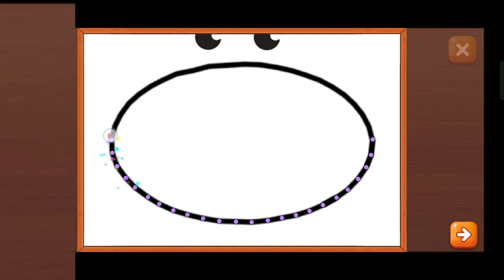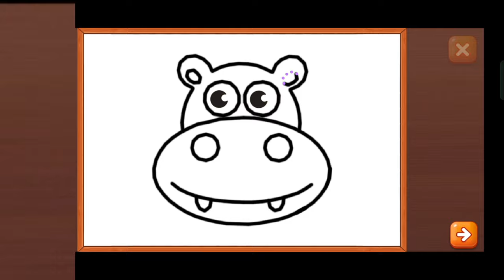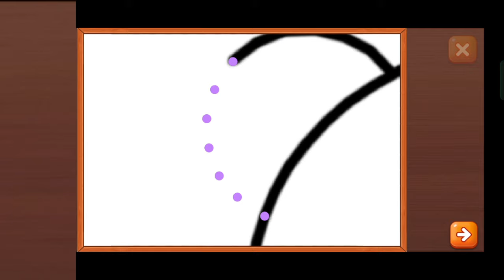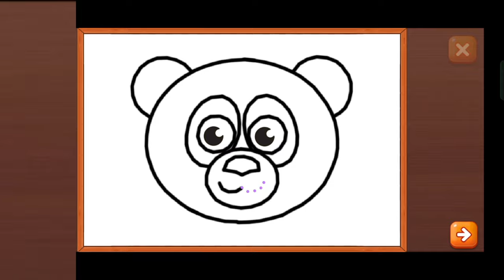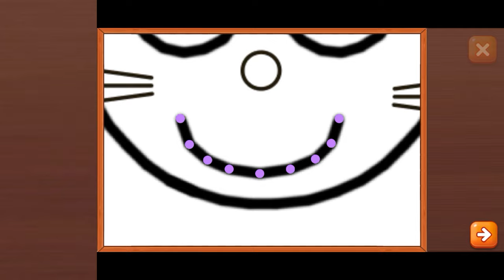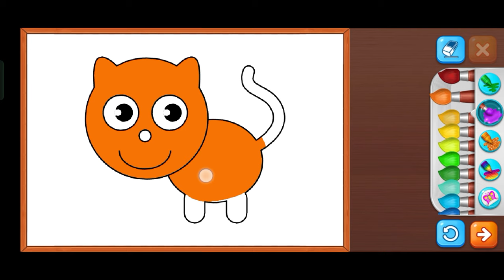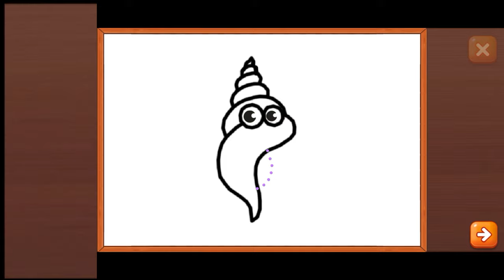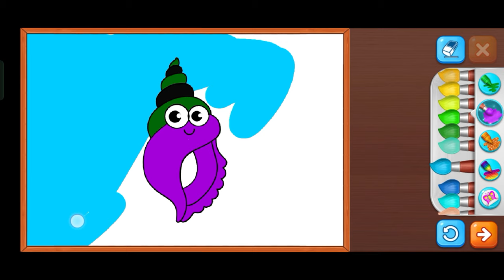learn to draw & color a conch